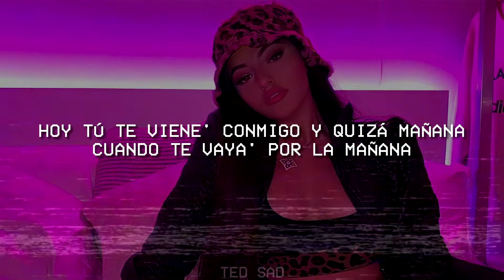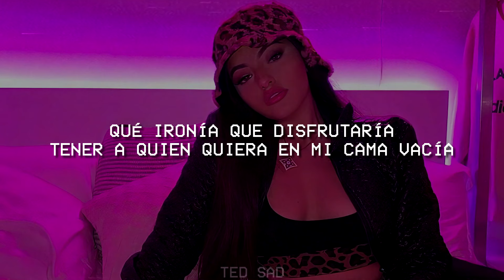TINI, L-Gante - Bar (Lyrics/Letra)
🎤 Letra:
[Coro: TINI & L-Gante]
Porque nuestro amor
Lo dejaste tirado en un bar (Bar)
Y entonces pásame otra botella (Botella)
Que no quiero volverlo a encontrar (-trar)
Porque nuestro amor
Esta noche se muere en el bar (L-Gante, ¿qué lo que?)
Y entonces pásame esa botella (Eh)
Porque otra boca voy a besar (Dale)

[Verso 1: L-Gante]
Hoy tú te viene' conmigo
Y quizá mañana cuando te vaya' por la mañana no diga' nada
O quizá lo note en tu mirada (Jeje)
Tú ya no busque' má' excusa'
Si ese bobo a ti te usa
Dame a mí la parte tuya
Ya no te quede' confusa, eh
Ahora hay otro en tu vida
Que curo tus herida'
Vamo' a beber, vamo' a fumar
Y olvidar lo que hace mal

[Coro: TINI]
Porque nuestro amor
Porque nuestro amor
Esta noche se muere en el bar (Bar)
Y entonces pásame esa botella (Botella)
Porque otra boca voy a besar (Besar)

Yo estoy mejor aquí con la mía
Vamo' de noche y volvemo' de día
Hasta que salga el sol, ¿quién lo diría?
¿Viste? Te fuiste y sales todavía
Qué ironía que disfrutaría
Ver a quien quiera mi cama vacía
No crea' que no vi tus llamada' perdida'
Pero estoy muy busy viviendo mi vida, sorry

[Coro: TINI]
Porque nuestro amor

[Outro: TINI & L-Gante]
Cumbia 4:20 pa' lo' negro'
Oh-oh, se muere en el bar
Oh-oh, lo dejo en el bar
L-Gante, ¿qué lo que?
Oh-oh, se queda en el bar
Oh-oh, porque otra boca voy a besar
TINI